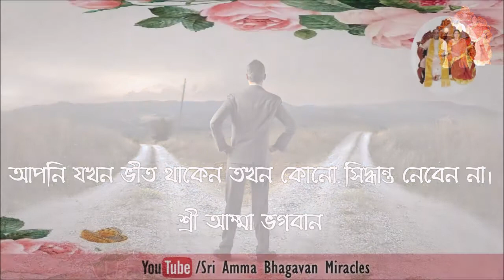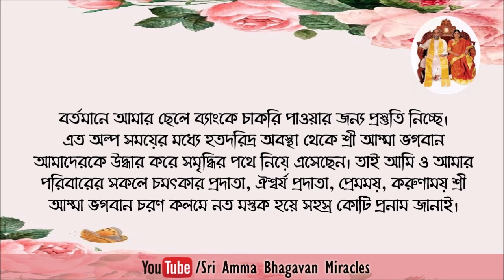Sri Amma Bhagavan's Miracle 168 || Bengali